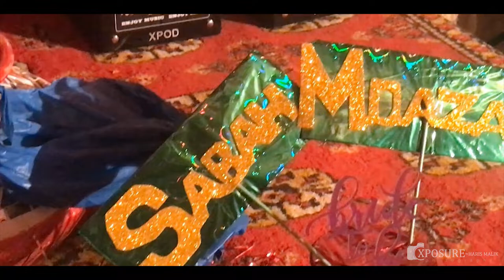Sabah & Moazzam | 4K | Shoot | Pakistani Traditional Highlights 2018